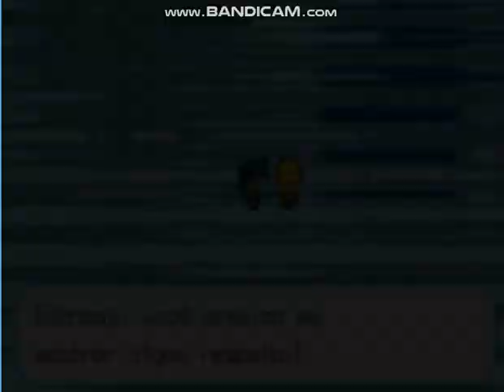Lets play pokemon Stone Dragon 2 part 5-blue ice part 1